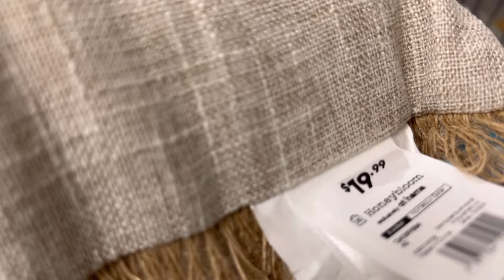At Home * Shop With Me for Easter * Easter Preview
Lots of New Finds for Easter, beautiful decor with such nice pastel and bright colors.